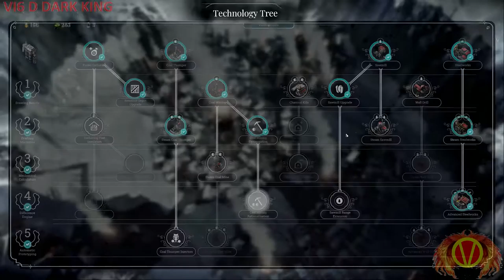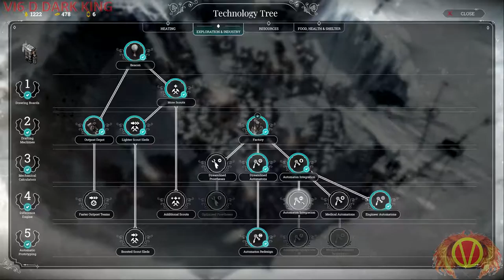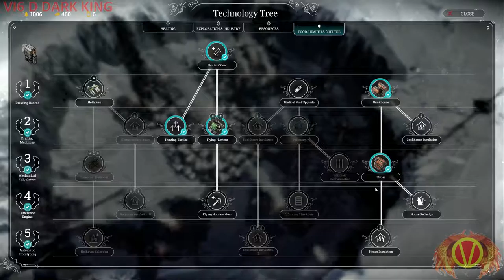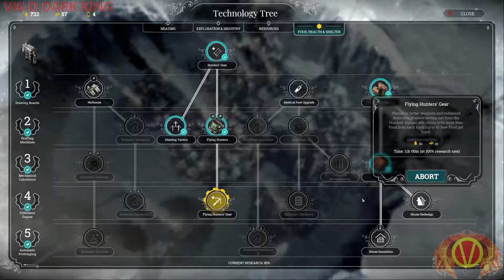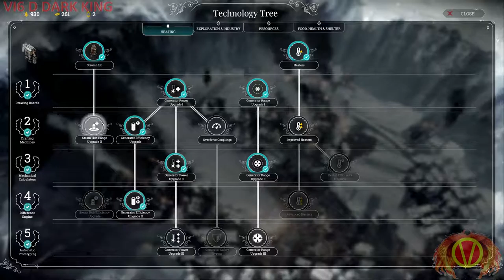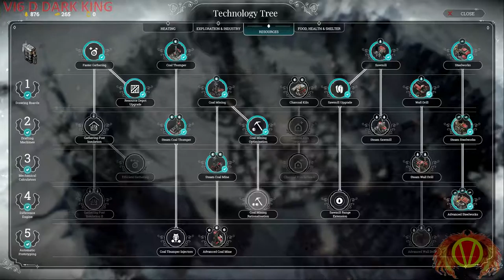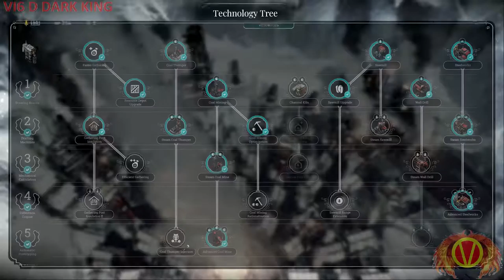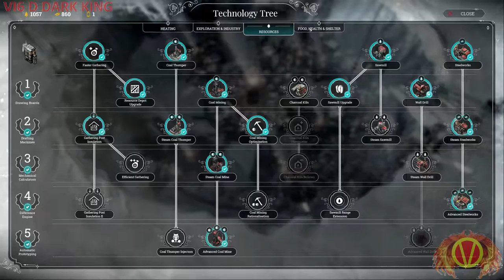Let's Play FROSTPUNK (NEW HOME) Part 5 (Automation)